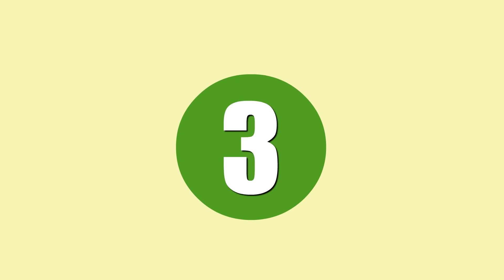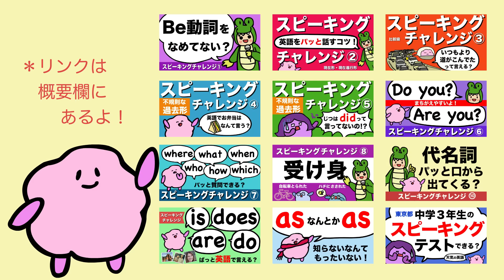【スピーキングが上手くなる】スピーキングチャレンジで三人称を練習しよう [#398]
スピーキング力アップには、まず「〜〜が話せない！」と、気がつくことが大事。最初はできなくても大丈夫だから、少しづつ練習しよう！

スピーキングチャレンジのプレイリスト

m(_ _)m